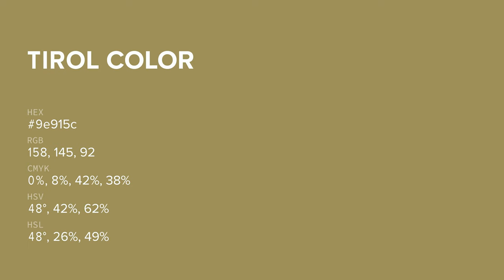Tirol color 9e915c hex color - Brown color - Cool color 9e915c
What color is Tirol ? 9e915c hex color - Brown color - Cool color 9e915c

Hex 9e915c Color Code is also known as Tirol color.